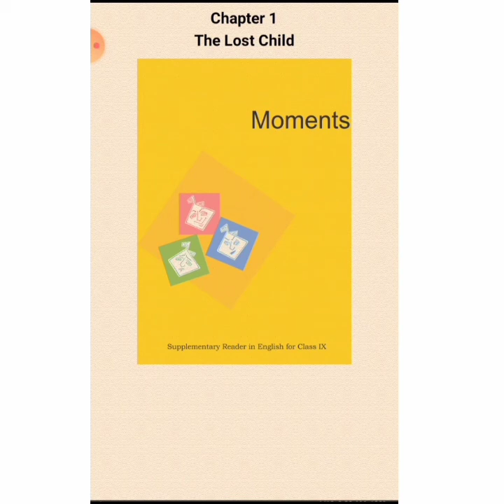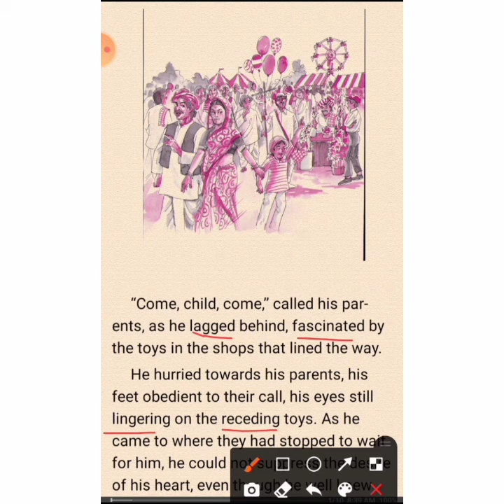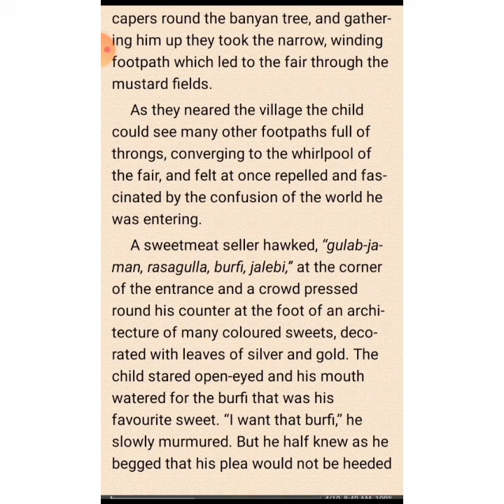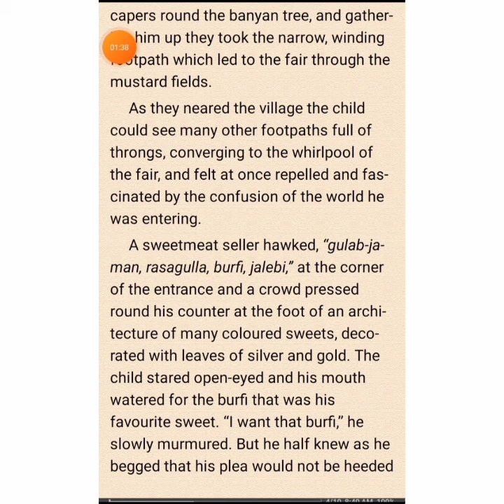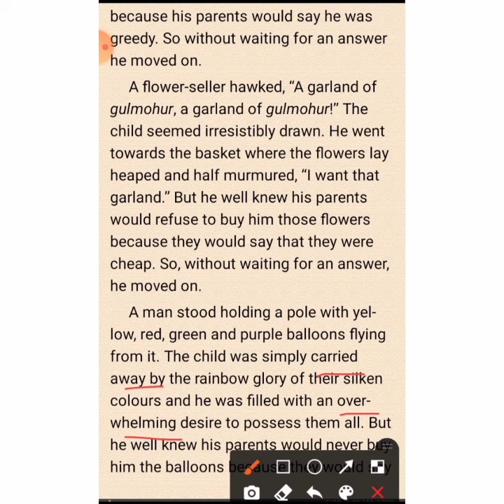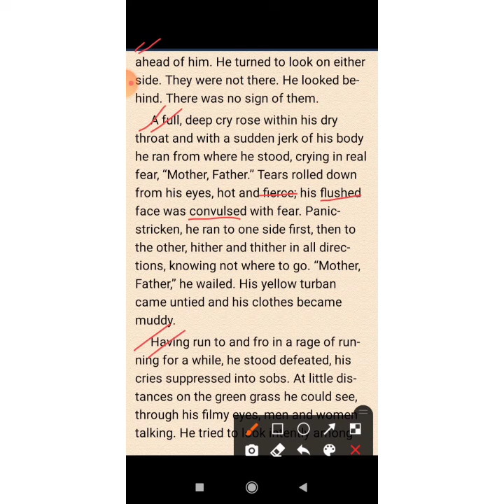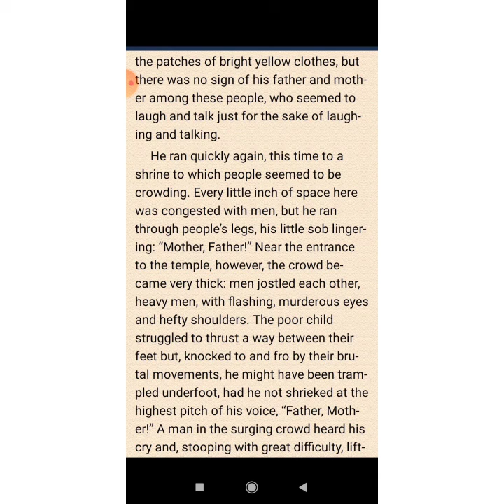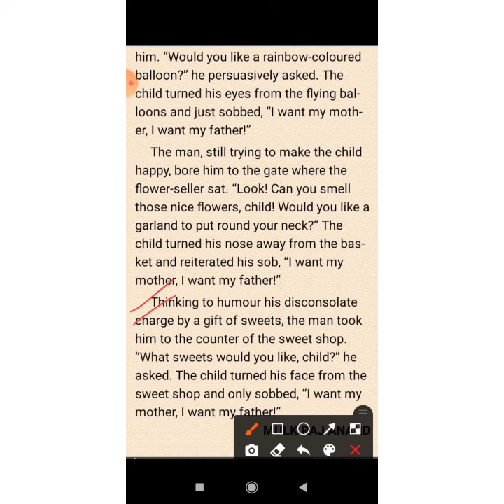Class 9 English Ch 1 The Lost Child